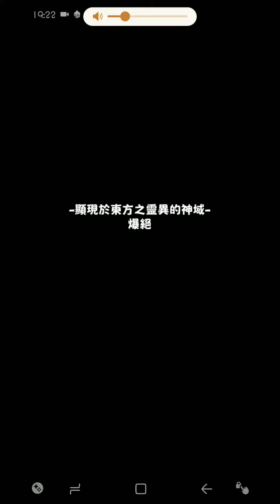【怪物彈珠】新火爆一吉龐初日勝!!只因曹丕氣息太勁!?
原本很難的說…結果呢…友情硬爆王…真是意料之外…(*¯︶¯*)
本關注意:敵傷高，不宜帶多於兩隻非水屬，做傷也記得要加攻+掃雷喔
難度:15/20